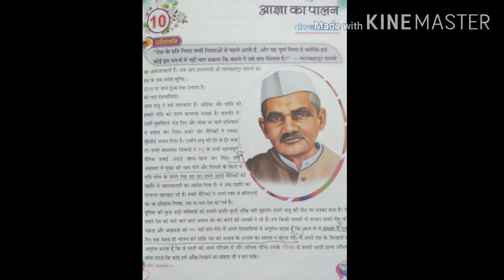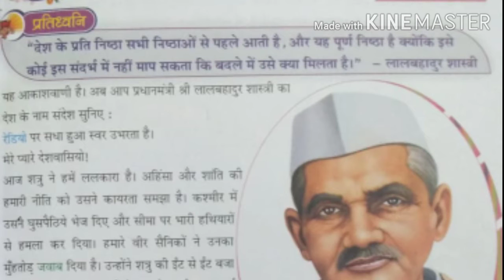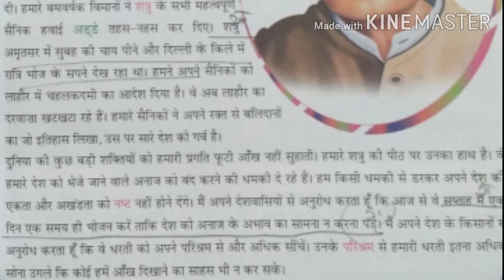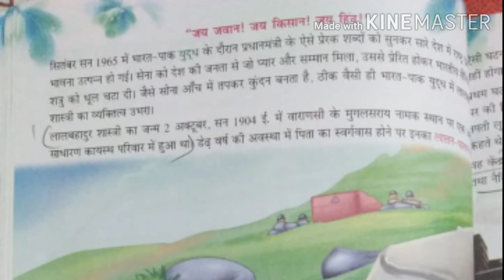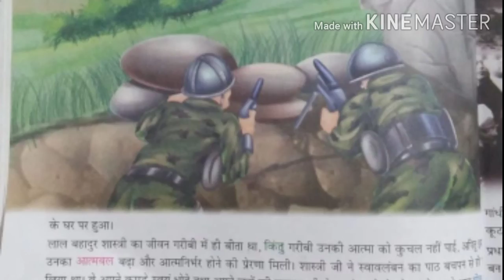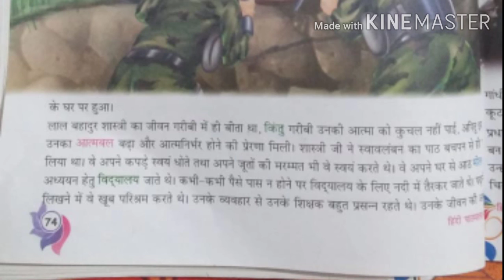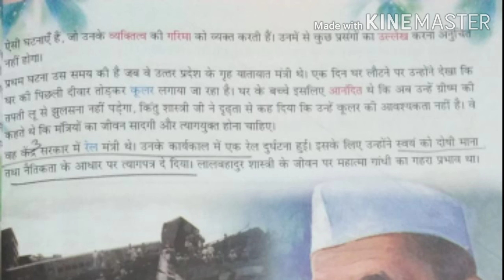Std 4,Sub Hindi,ch 10आज्ञा का पालन